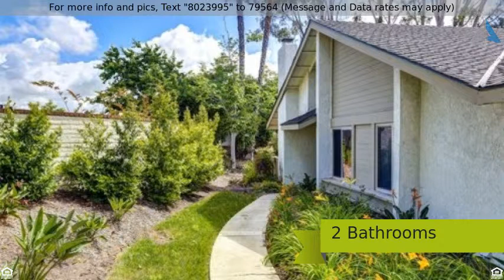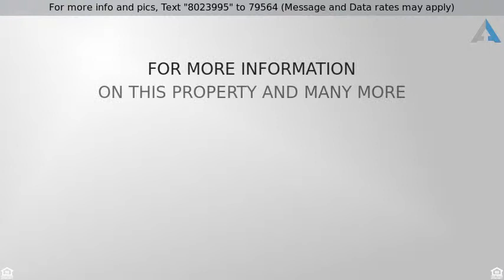Priced at $3,000 - 32002 Via Tonada 1, San Juan Capistrano, CA 92675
Spectacularly renovated single level townhome is l

Spectacularly renovated single level townhome is located in the heart of the historic San Juan Capistrano. This home features a generous layout with three bedrooms and 2 full baths. The gas fireplace in the living room sets the ambiance as you enter. Along with new flooring and paint, the home features natural light throughout with spacious windows and skylights. The open floor plan provides easy access to the dining room with its built-in bookshelves/credenza and to the kitchen with new stainless steel appliances, new quartz counters and all new shaker cabinets, including a specialty spice cabinet. Each of the three bedrooms features large closets, and both bathrooms feature new vanities and flooring. The master bedroom has its own private, fenced terrace. There is a laundry room with storage and a spacious, oversized two car garage with automatic door opener. The covered back patio features an outdoor island with barbecue grill, new refrigerator and overlooks a private backyard. Mission Point is a quiet neighborhood with pool, spa, and tennis. You could enjoy the short walking distance to old town San Juan Capistrano with its specialty shops, quaint dining and train depot. Don't miss out on this opportunity!